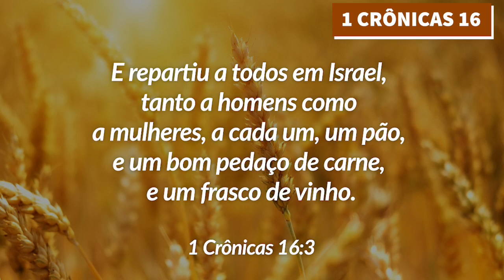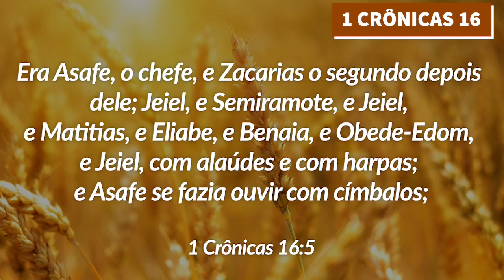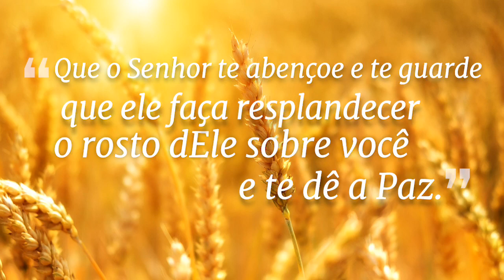30Mar2019 - A Palavra do Dia - Bispa Virginia Arruda